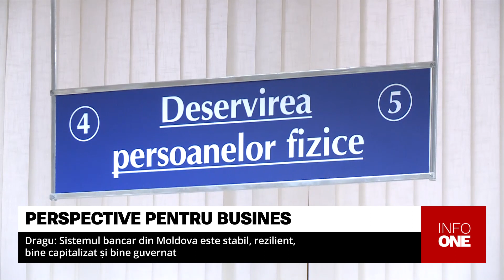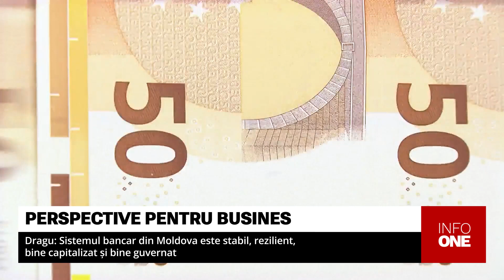INFO ONE - SISTEMUL BANCAR DIN MOLDOVA ESTE STABIL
Sistemul bancar din Moldova este stabil, rezilient, bine capitalizat și bine guvernat a declarat Guvernatoarea Băncii Naționale a Moldovei, Anca Dragu, în cadrul forumului internațional organizat marți de Asociația Businessului European, la Chișinău. Cea de-a treia ediție a forumului „EBA Business Outlook” a fost lansată de președintele țării Maia Sandu și Ambasadorul UE în Moldova Janis Mazaeiks, care au discutat despre oportunitățile procesului de integrare a Republicii Moldova în UE, evoluția politicilor publice și perspective în domeniul afacerilor.